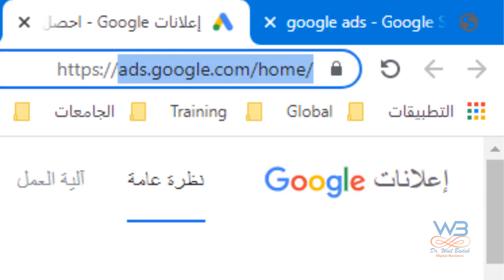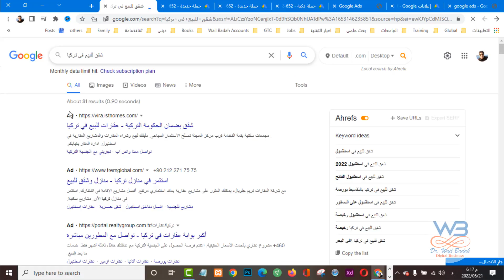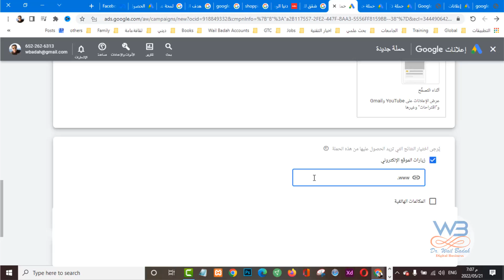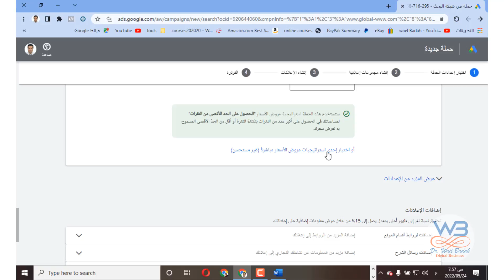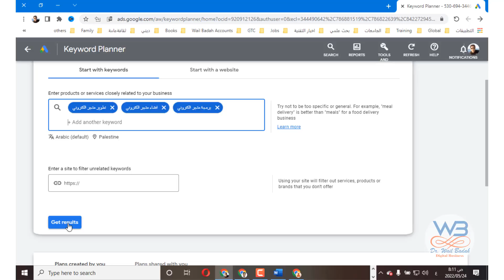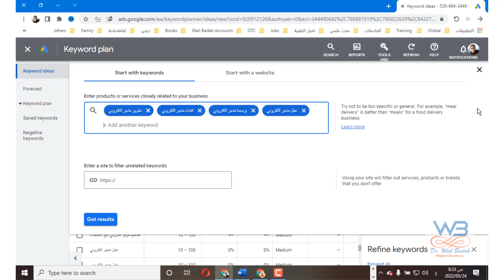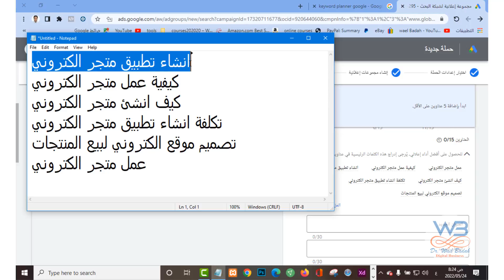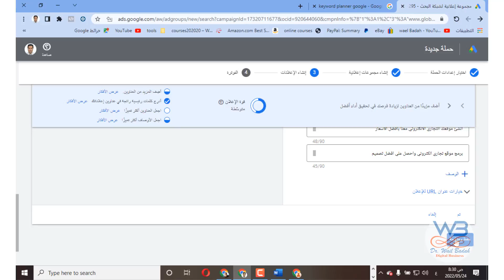التسويق الرقمي والتسويق الالكتروني: الاعلانات الممولة علي جوجل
التسويق الرقمي والتسويق الالكتروني: كيف تعلن علي جوجل    Google Ads